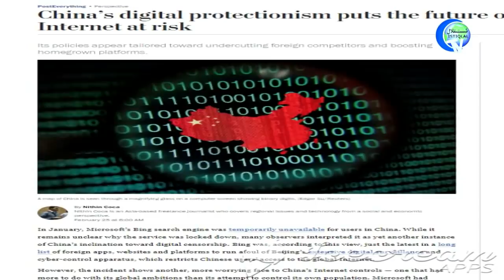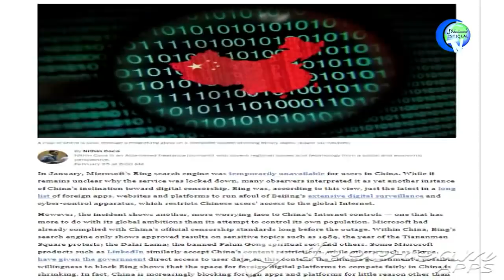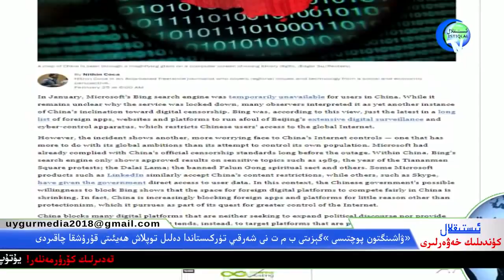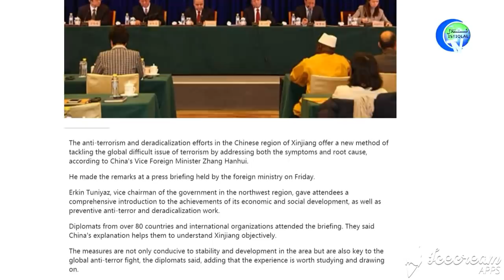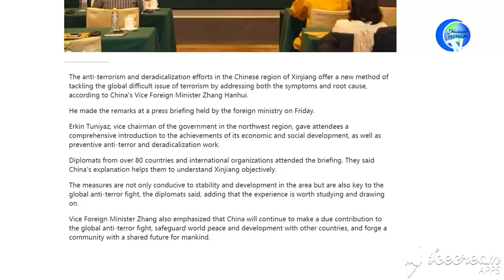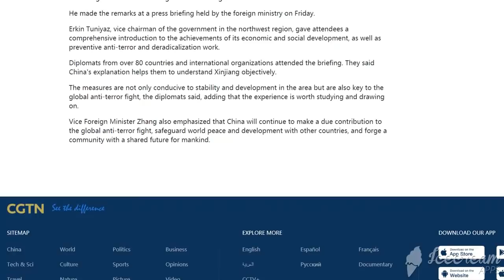ئىستىقلال كۈندىلىك خەۋەرلىرى 2019-02-26